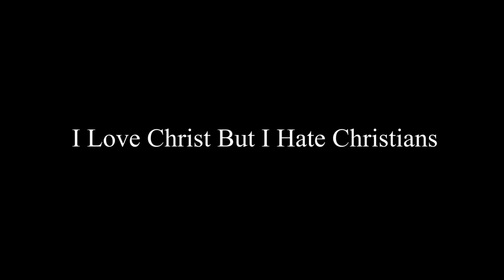208th Talk ഗാന്ധിജി ക്രൈസ്തവരെ വെറുത്തതിന് കാരണം